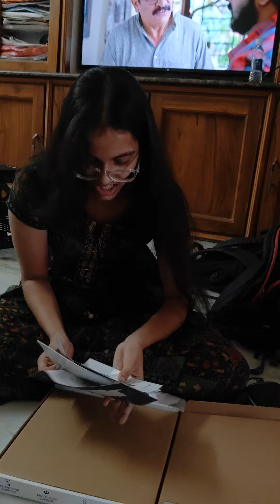Yoga Everyday Gift 🎁 Received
Habuild Yoga Everyday
Stay Rank in 482 get this Gift Box from Saurabh Bothra (habit.yoga)
Yoga World Record Certificate

with SAURABH BOTHRA 🧘
Govt Certified Yoga Trainer
IIT Graduate | 12+ Years Exp